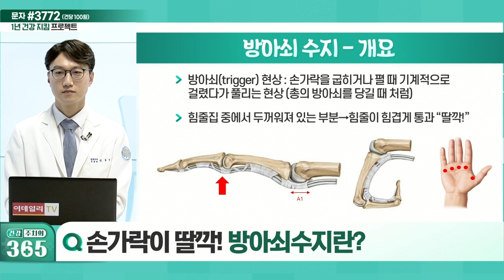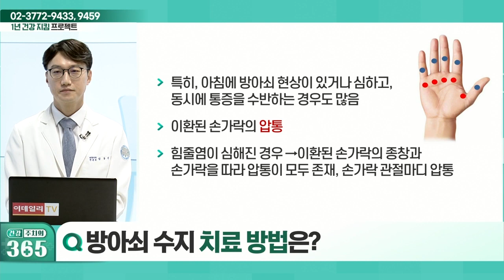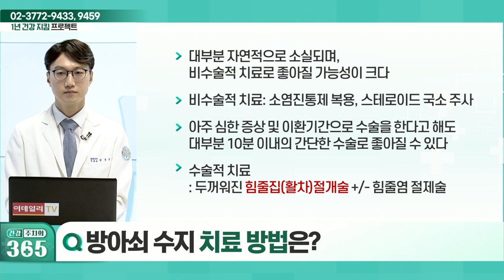손가락이 딸깍... 방아쇠수지란?_건강 주치의 365 (20220409)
Q. 만성 통증, 꼭 치료해야 하는 이유는?
Q. 손가락이 딸깍! 방아쇠수지란?
Q. 방아쇠수지의 대표 증상은?
Q. 방아쇠수지 실제 사례는?
Q. 방아쇠수지 치료 방법은?
Q. 방아쇠수지 수술 사례는?